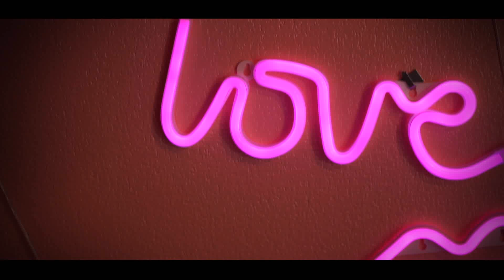【オリジナルMV】Duck's girlfriend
─好きなあの子はあいつの彼女─

お母ちゃんアイドルベームベームが立ち上げた”えちえちプロジェスト”
立ち上げのきっかけとなった楽曲をベームベーム初のミュージックビデオ化！

作詞：ベームベーム
作曲：Folder
編曲：Ryuta

出演：ベームベーム、りょさん、れみゅー
撮影：くろぷく
振付：Folder

Duck's girlfriend

ナイショの恋の始まりはチャイムの音
正反対のあなたを見てちょっと妬けたの Ah

すでに隣の席には あいつが座っていたね
楽しそうに笑ってると 私の居場所作れないじゃない
ねぇ聞いて ほらこの歌 あなたのために作ってみたの

たとえ結ばれないとしても　あなたのことが好き いつまでも
あいつには負けないところで今 勝負かけてみようか

あいつのことはもう忘れてよ 私を見て
なんで興味ないフリをするの？ ときめいてて Ah

2人過ごした時間は 少し負けてるのはもう
認めてるよ でもその分 今のあなたを受け入れるよ
2人して変わっていこうよ 今までの自分サヨナラしよう

たとえ許されないとしても　恋は止められない いつまでも
私しか出来ない指づかいで とろけさせてみようか

恋人同士って あぁ 何ができるの？ ねぇ honey
そんなのものになれなくたって
私には 私だけ 出来ること…

心繋がっていれば 距離が遠くたっていい
会えなくても でもその分 想い合えれば強くなるでしょ
2人して変わっていこうよ 今までの自分サヨナラしよう

ナイショの恋しようか